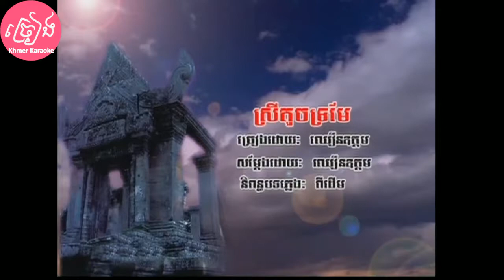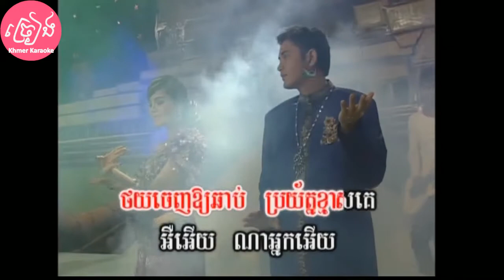ស្រីតូចទ្រមែ ភ្លេងសុទ្ធ ឆ្លងឆ្លើយ Srey toch tromae Karaoke